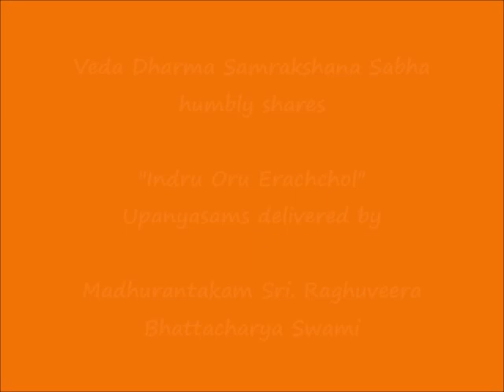086 - அப்பூச்சி காட்டுகின்றான் (appoochchi kATukinDRAn) – இன்று ஒரு ஈரச்சொல் (Indru Oru Erachchol)